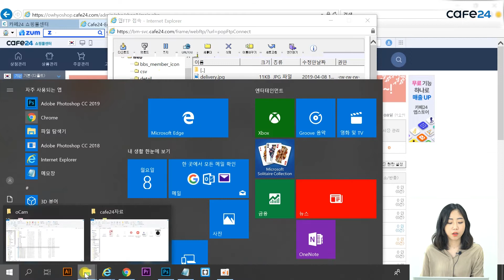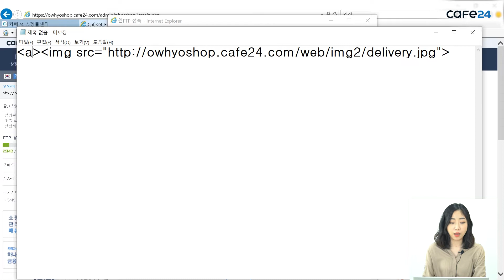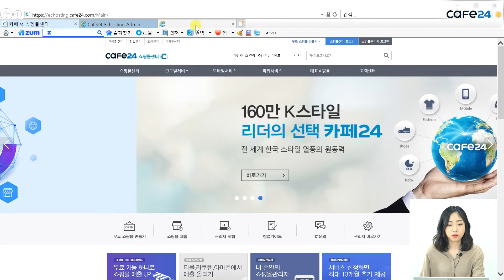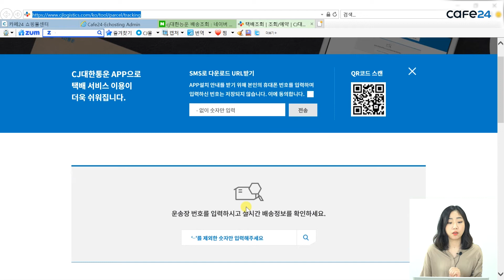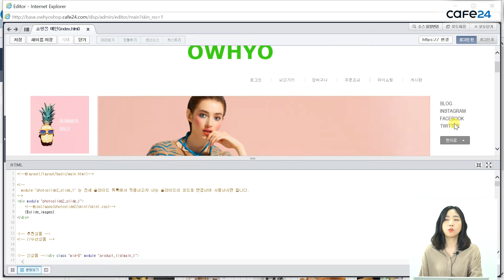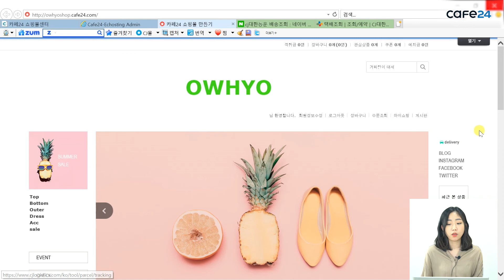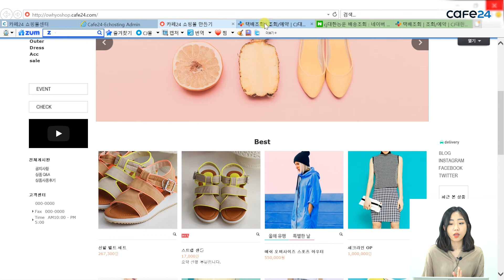[카페24 쇼핑몰제작 #46] 쇼핑몰 배너 만들기/html 이미지 넣기/html 기초 강좌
덧글+추천은 영상을 제작하는데 힘이 됩니다!